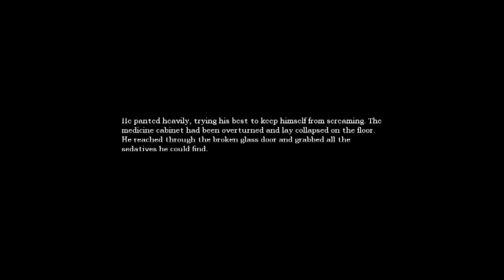Let's Play Amnesia Episode 12 "STOP, HAMMER TIME"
I fially figure out the puzzle and ride the elevator down to hell or so i thought it was but all i found was a bunch of torture rooms very fun